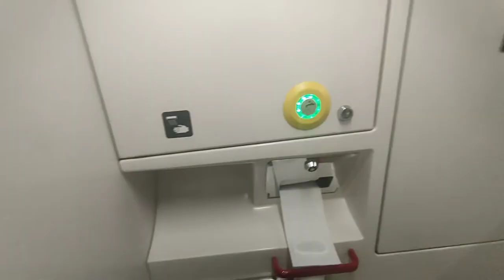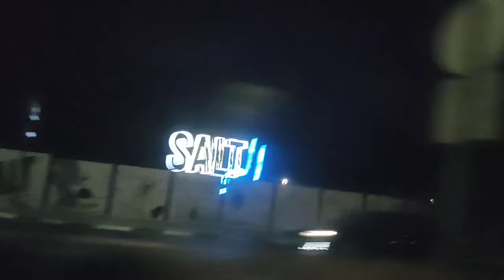Travelling RIYADH to DAMMAM by TRAIN.. safe po magtravel sa saudi☺️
location:

Rail Station, Al Thoumamah Rd, thumamh, Riyadh